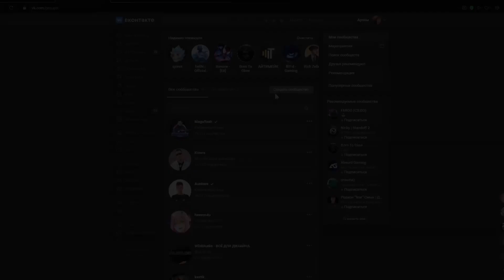НОВЫЙ СКВАД insane - КАК ОФОРМИТЬ ЗАЯВКУ?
Хештег (Обязательно) - insq (вставлять)